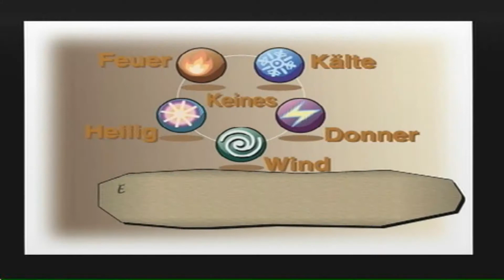Let's Play: Dark Cloud #003 - 100% XD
und willkommen zurück zu lets play dark cloud XD
in diesen part erkunden wir weiter die göttersbiesthöhle und treffen dort auf unseren ersten minnibos im game XD
und wie wir den bezwingen könnt ihr sehen wenn ihr den part guckt XD
also dann
viel spaß und
tüüdeelüühüüüüüü XD